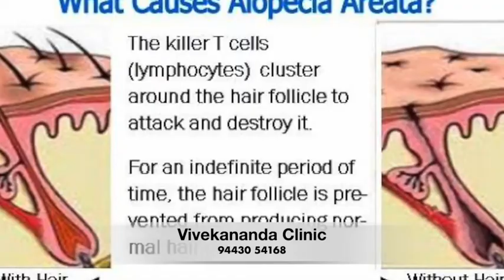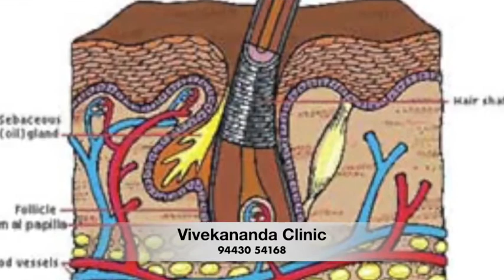Alopecia Areata || Patchy Hairloss details & Treatment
Alopecia Areata
Alopecia areata is considered an autoimmune disease, in which the immune system, which is designed to protect the body from foreign invaders such as viruses and bacteria, mistakenly attacks the hair follicles, the tiny cup-shaped structures from which hairs grow.
This can lead to hair loss on the scalp and elsewhere.

In many cases, hair falls out in small, round patches about the size of a quarter.

In some cases, the disease does not extend beyond a few bare patches.
In few people, hair loss is more extensive.
Although uncommon, the disease can progress to cause total loss of hair on the head (referred to as alopecia areata totalis) or complete loss of hair on the head, face, and body (alopecia areata universalis).

Reason for Alopecia Areata

In alopecia areata, the immune system cells called white blood cells attack the rapidly growing cells in the hair follicles that make the hair.
The affected hair follicles become small and drastically slow down hair production.

Fortunately, the stem cells that continually supply the follicle with new cells do not seem to be targeted.

So the follicle always has the potential to regrow hair.
Actually doctors do not know exactly why the hair follicles undergo these changes, but they suspect that a combination of genes may predispose some people to the disease.

In those who are genetically predisposed, some type of trigger--perhaps a virus or something in the person's environment--brings on the attack against the hair follicles.

Psychological facts
Most of the person feels this will spread to others-but this is not true
Feels social withdrawal

This is a serious illness?

Alopecia areata is not a life-threatening disease.

It does not cause any physical pain, and people with the condition are generally healthy otherwise.

But for most people, a disease that unpredictably affects their appearance the way alopecia areata does is a serious matter.

The effects of alopecia areata are primarily socially and emotionally disturbing.

In alopecia universalis, however, loss of eyelashes and eyebrows and hair in the nose and ears can make the person more vulnerable to dust, germs, and foreign particles entering the eyes, nose, and ears.

Alopecia areata often occurs in people whose family members have other autoimmune diseases, such as diabetes, rheumatoid arthritis, thyroid disease, systemic lupus erythematosus, pernicious anaemia, or Addison's disease.

People who have alopecia areata do not usually have other autoimmune diseases, but they do have a higher occurrence of thyroid disease, Atopic eczema, nasal allergies, and asthma.

May I get my hair back!
There is every chance that your hair will regrow, but it may also fall out again.

No one can predict when it might regrow or fall out.

The course of the disease varies from person to person.

Some people lose just a few patches of hair, then the hair regrows, and the condition never recurs.

Other people continue to lose and regrow hair for many years.

A few lose all the hair on their head; some lose all the hair on their head, face, and body.

Even in those who lose all their hair, the possibility for full regrowth remains.

In some, the initial hair regrowth is white, with a gradual return of the original hair colour.

In most, the regrown hair is ultimately the same colour and texture as the original hair.

Treatment in modern medicine
Local injections, Oral corticosteroids, Ointments or creams containing steroids are some treatments for alopecia areata. Keep in mind that while these treatments may promote hair growth, none of them prevent new patches or actually cure the underlying disease.

Homoeopathic Treatment
Homoeopathic medicines acts best in Alopecia Areata without any side effects

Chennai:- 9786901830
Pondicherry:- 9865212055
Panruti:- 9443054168